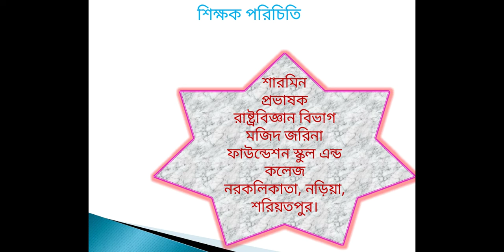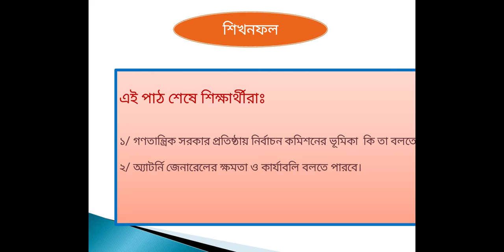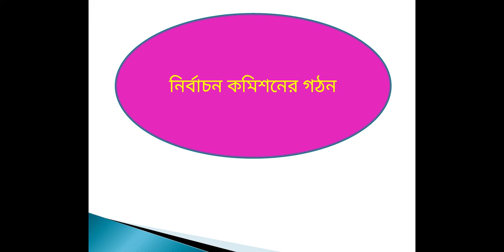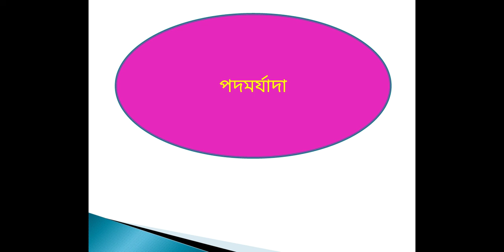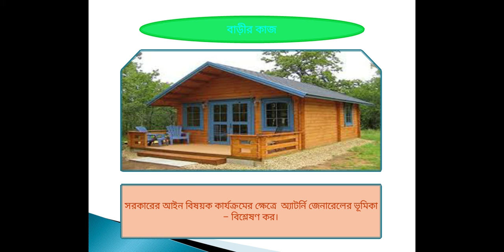Cl 12,Sub Civics 2nd,Lec 1,S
শ্রেণি: দ্বাদশ
বিষয়: পৌরনীতি ও সুশাসন ২য় পত্র
অধ্যায়:(লেকচার-১)
শিক্ষক: শারমিন  ,প্রভাষক(রাষ্ট্রবিজ্ঞান)